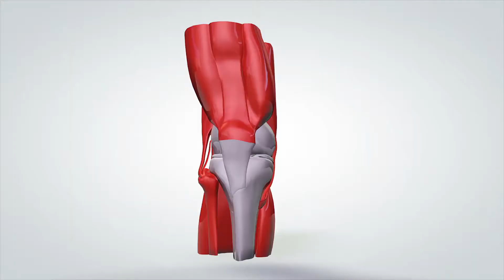Qué es la cama de uñas